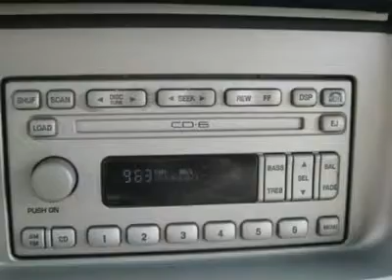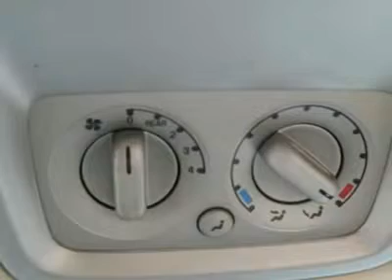2003 LINCOLN NAVIGATOR Jersey City, NJ 36651A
2003 LINCOLN NAVIGATOR Jersey City, NJ
Stock

Super clean! Smooth as silk! How exclusive is this! Just in, this outstanding 2003 Lincoln Navigator comes with a 5.4L V8 DOHC 32V engine and 4-Speed Automatic with Overdrive.. This vehicle's interior looks as clean as the day it rolled off the line. It's in absolutely mint condition and still has the new vehicle smell. - This 2003 LINCOLN Navigator 4dr Ultimate AWD SUV features a 5.4L V8 SFI DOHC 8cyl Gasoline engine. It is equipped with a 4 Speed Automatic transmission. The vehicle is Oxford White with a Camel Leather interior. It is covered by a limited warranty.